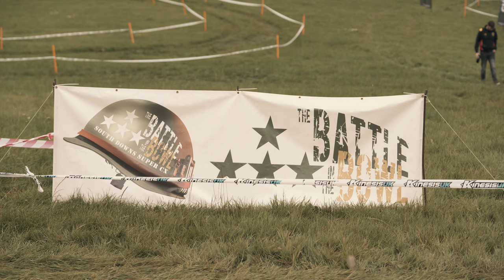Race Diary #1 - Battle in the Bowl 2020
Hi Guys, welcome to my first Race Diary produced by Jason Reed (Re3dt). In this episode I travel to down to the Matterly Estate, near Winchester for my first race post lock down. The 2020 Battle in the Bowl which is a 2hr gravel/CX race.

I am hoping to produce more of these in the future covering my race season, so if you enjoyed it or have any feedback or comments, get them down below!

Video produced by:
Jason Reed (Re3dt)

Supported by:
Halo Wheels
PD Financial Management
Intense Cycles
Schwalbe Tyres
TORQ Fitness
HT Components
Cush Core
Beers Burgers Bikes
100% Eyewear
Dynamic Rides